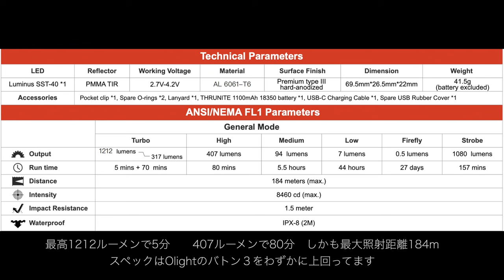「キャンプ道具」正直ここまで強力なライトだとは思わなかった『ThruNite T1S』 シンプルに力を感じるフラッシュライト。 間違いなく5本の指に入るフラッシュライトの名品 頼れるキャンプギアだ。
驚異的なパワーを秘めた小型のフラッシュライト　　最初はただの小型ライトと思っていたが
それは大きな間違えだった　　同じThruNiteのCATAPULT MINIも怪物だがこれも怪物だな。
フラッシュライトの進化が本当に止まらない凄い時代になった。

ThruNite T1S

ThruNite CATAPALUT MINI